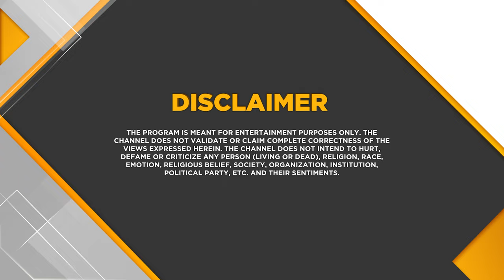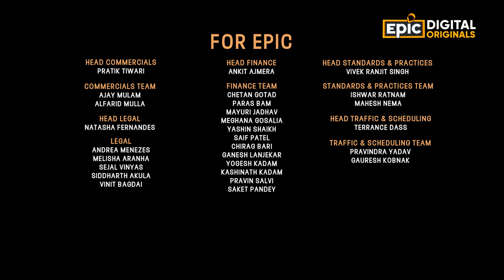M. Visvesvaraya - India’s First Civil Engineer | Bharat Ratna-The Jewels Of India | Epic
Inke ‘Soch Se Aage’ achievements se Engineer’s day hua inke naam,Bharat ko diya inhone ek behtar infrastructure ka inaam!Dekhiye India ke ‘Water Supply System’ ko majboot banane wale M. Visvesvaraya ki kahani,Epic Digital Originals - Bharat Ratna: The Jewels Of India mein, Now Streaming, sirf EPIC, EPIC ON, EPIC ke YouTube channel par.